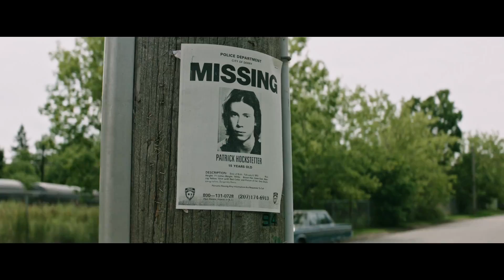IT (Eso) - Primer Vistazo de MTV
Descubre el mejor contenido de las películas que estás esperando.